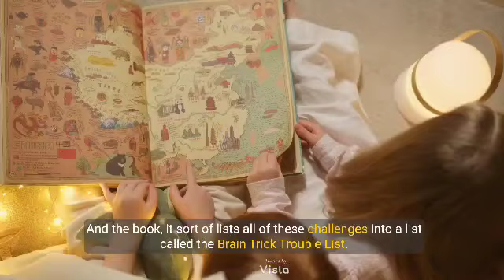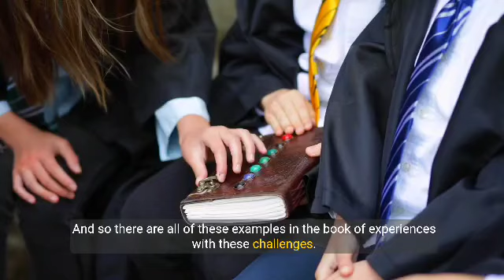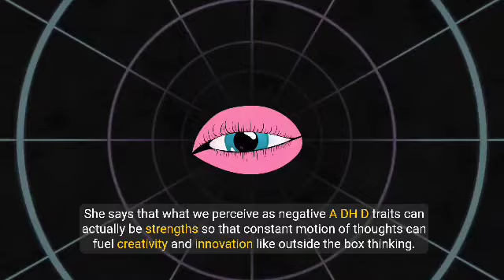Book Review - My Awesome Brain